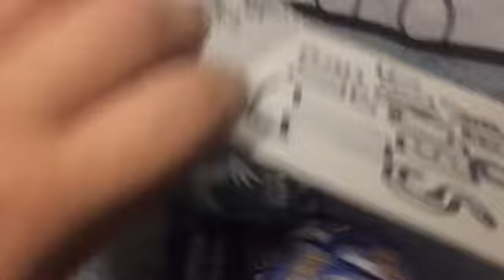Freddy and Crew: Episode 82 Springtrap’s New Kid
Incase I either forget, or I’m too lazy to make the video, I just wanna say thank you for 900 subscribers! You guys mean the world to me, and I’m glad you like my content! :)